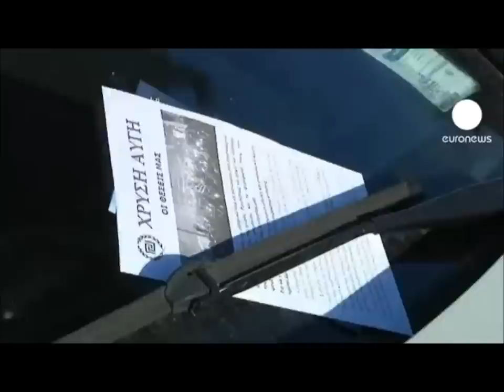Golden Dawn music video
A tribute to Greece. A great nation whose people are finally reawakening from their lethargy and are eager to get rid of the parasites that govern over them...To the Greek nationalists, my Greek brothers: KEEP IT UP!